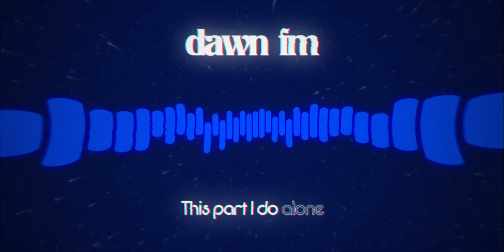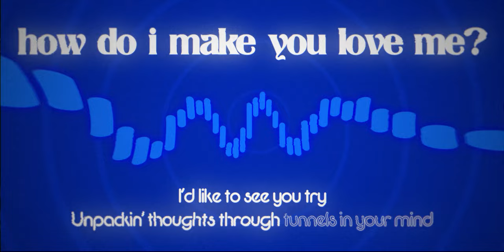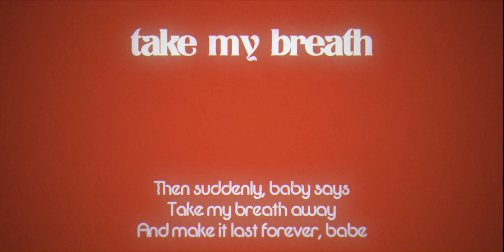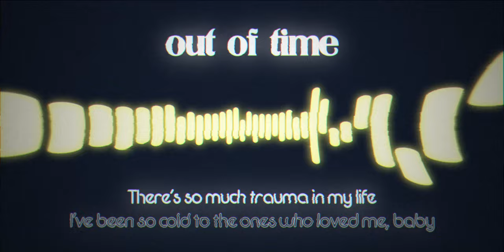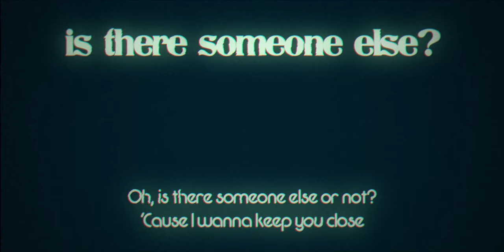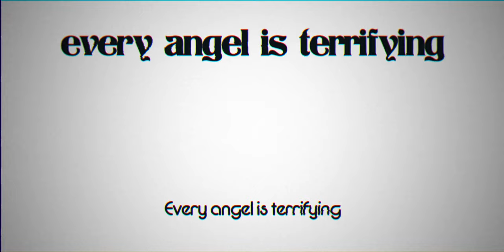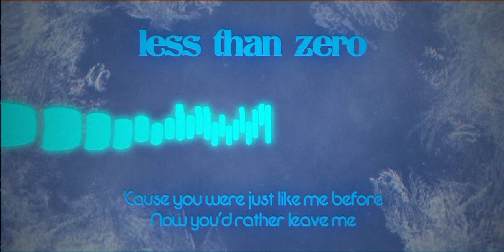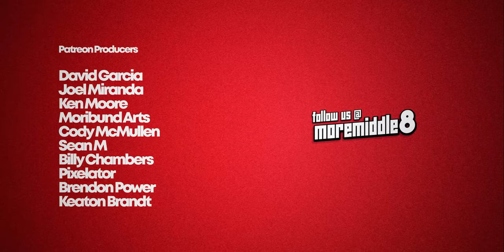Breaking Down DAWN FM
Listen to me talk about music with Dayglow, Post Animal, Psychedelic Porn Crumpets, HMLTD, Sweet Trip, Xiu Xiu, Genesis Owusu, Spellling, Tropical Fuck Storm & others!

By the conclusion of After Hours, The Weeknd was left paralyzed by the weight of his own emotions. He had failed to free himself of his perpetual cycle of love and loss, only continuing to live up to the duality of his musical moniker: “The weekend” and its promise of pleasure, romance and late night antics -- but also “the weakened” in regards to the emotional toll his destructive lifestyle seems to have on him.

But after the darkness must come the dawn. Dawn FM find’s Abel fighting to free himself once and for all. Unpacking former regrets, understanding childhood trauma and being emotionally vulnerable all lead Abel one step closer towards the light.

The real question is where he’ll end up in the aftermath. Should it be heaven or hell? Let’s tune in to Abel’s latest broadcast and break down Dawn FM.

Written, voiced and edited by Frank Furtado